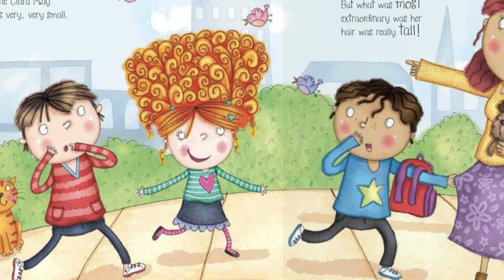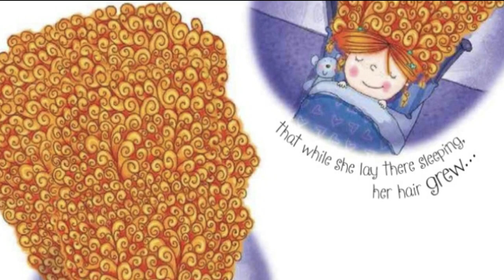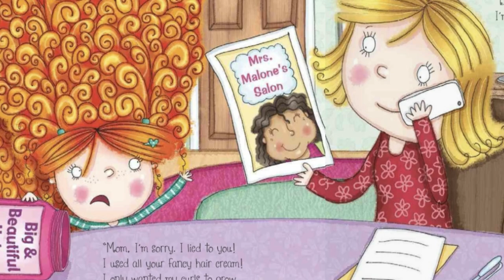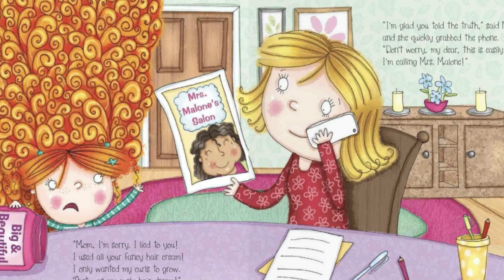Kids Books Read Aloud | 👩‍🦱 Funny Read Aloud Curly Hair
Clara's Crazy Curls, read aloud bedtime stories with sound effects. Read aloud with sound effects, children books , reading for kids, read aloud books for kids.

✍️Written By Helen Poole

📕Little Clara May wishes for the tallest hair in the world. But when her wish comes true, she discovers that having the tallest hair in the world is not without its problems.

                SEE YOU IN THE NEXT STORY!